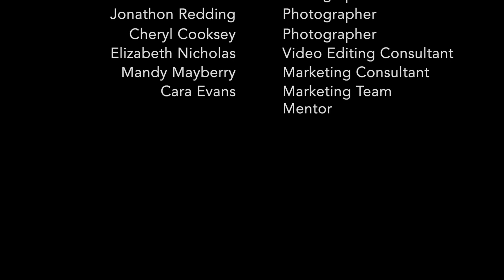Ace Robotics Chairmans Award Video